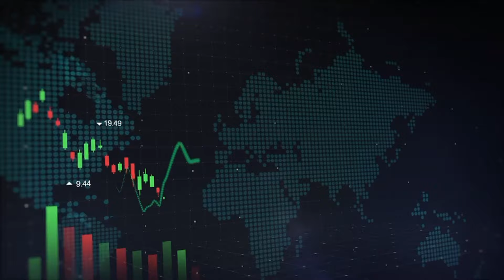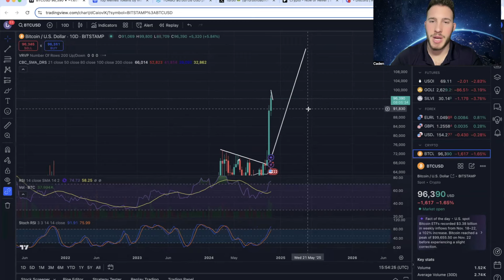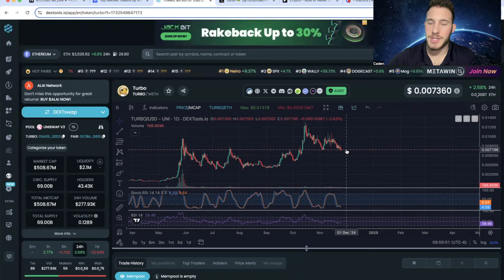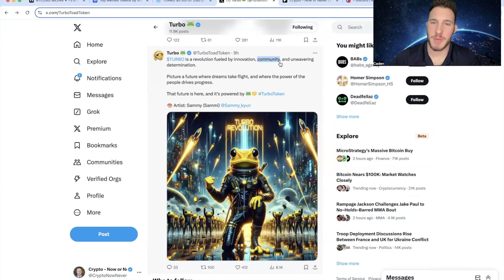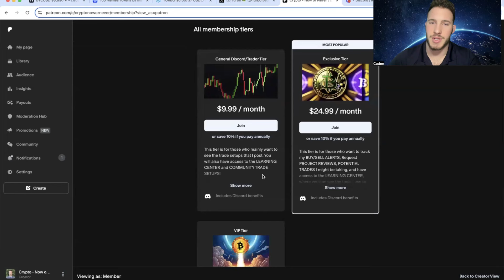TURBO INVESTORS: VERY IMPORTANT!!!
Turbo... Accumulation Phase?!?! Next Move Coming?!?!🚀
Technical Analysis: Time To Panic Sell?!?!🔥📈
Billions Coming This Bull Run!?!?💎
CA: 0xa35923162c49cf95e6bf26623385eb431ad920d3